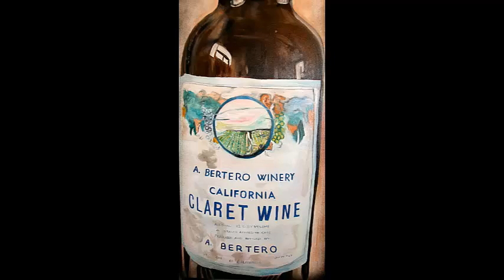Food & Drink art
Howard Mathurine's Food & Drink online art Gallery